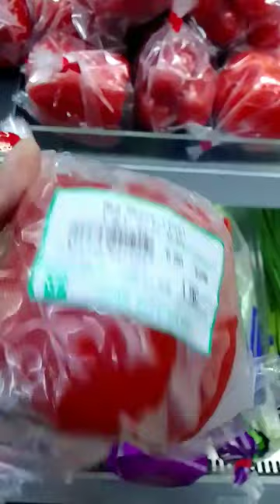RED BELL PEPPER